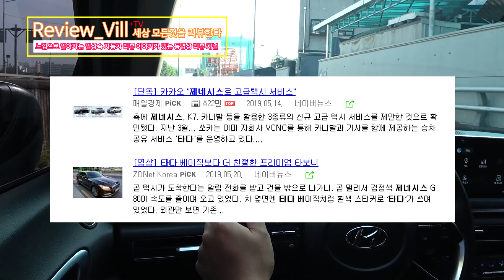제네시스 고급 브랜드까지 타다 프리미엄 카카오 택시 되기기전에 빨리 택시전용 모델 검토아닌 차별화 출시가 필요하다구요?!